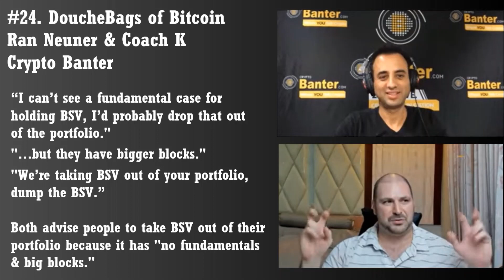#24. DoucheBags of Bitcoin - Ran Neuner & Coach K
"We're taking BSV out of your portfolio. Dump the BSV."